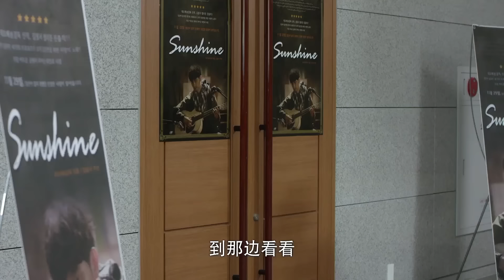【速看EP35】霸總和灰姑娘終於重歸於好，迫不及待熱吻甜蜜一夜。【最佳情侣 Best Lover】